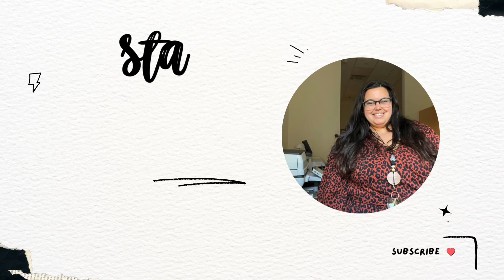Outfits of the Week *Plus Size OOTD* Target 🎯 Amazon & Small Business Finds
Lucky tshirt: Lucky tshirt

Target black sweatpants

So I actually got that cashmere like sweater in that green and in grey! Sadly all the colors are sold out!

White high neck Tshirt

Lime high neck tshirt

Torrid hooded open front cardigan (mine is sold out! But they have a plush waffle knit version that looks even better in purple and green I’ll be linking

Bloomchic jeans (this are my fav most worn pair of jeans!!!)

Brown ugg dupes (reg $70! On sale for under $50 when linking this)

Black new balance sneakers

Black ugg boots (not the same but very similar!)

Evil eye bracelet (find a cute cheap one on Amazon!)
Ring (looks so much better in person!)

Smart watch
Silver band for smart watch

Gold rings 3 piece set

Silver target ring